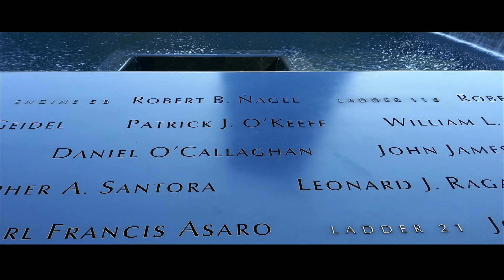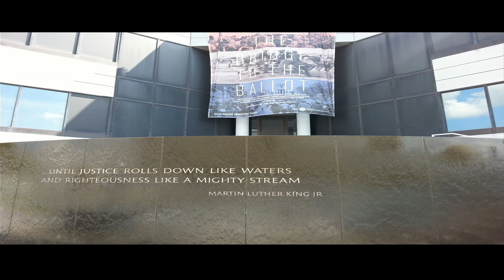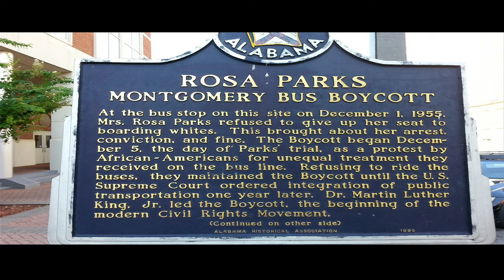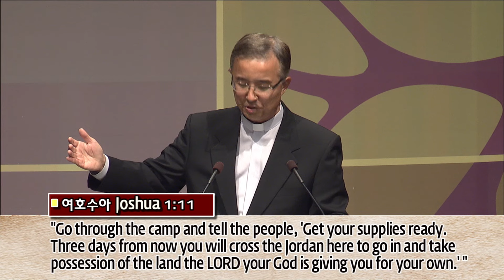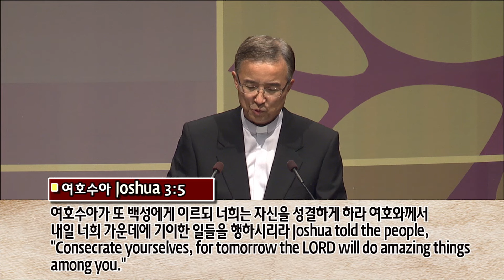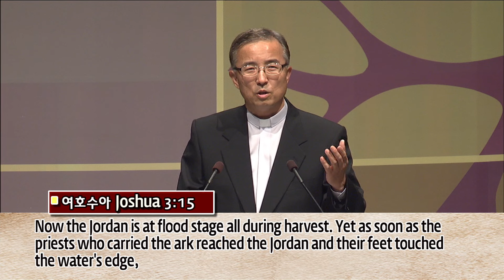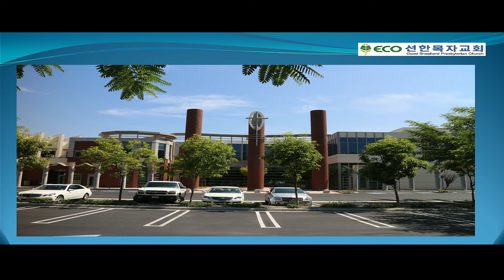[12/30/15] 엘새-이상한 전쟁준비 (고태형 목사)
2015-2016 엘리야 특별 새벽 기도회 – Day 2

날짜: 2015년 12월 30일 (화)
설교자: 고태형 목사 (선한목자교회)
제목: 이상한 전쟁준비
본문: 여호수아 Joshua 1:1-9, 3:1-5

여호와의 종 모세가 죽은 후에 여호와께서 모세의 수종자 눈의 아들 여호수아에게 말씀하여 이르시되
내 종 모세가 죽었으니 이제 너는 이 모든 백성과 더불어 일어나 이 요단을 건너 내가 그들 곧 이스라엘 자손에게 주는 그 땅으로 가라
내가 모세에게 말한 바와 같이 너희 발바닥으로 밟는 곳은 모두 내가 너희에게 주었노니
곧 광야와 이 레바논에서부터 큰 강 곧 유브라데 강까지 헷 족속의 온 땅과 또 해 지는 쪽 대해까지 너희의 영토가 되리라
네 평생에 너를 능히 대적할 자가 없으리니 내가 모세와 함께 있었던 것 같이 너와 함께 있을 것임이니라 내가 너를 떠나지 아니하며 버리지 아니하리니
강하고 담대하라 너는 내가 그들의 조상에게 맹세하여 그들에게 주리라 한 땅을 이 백성에게 차지하게 하리라
오직 강하고 극히 담대하여 나의 종 모세가 네게 명령한 그 율법을 다 지켜 행하고 우로나 좌로나 치우치지 말라 그리하면 어디로 가든지 형통하리니
이 율법책을 네 입에서 떠나지 말게 하며 주야로 그것을 묵상하여 그 안에 기록된 대로 다 지켜 행하라 그리하면 네 길이 평탄하게 될 것이며 네가 형통하리라
내가 네게 명령한 것이 아니냐 강하고 담대하라 두려워하지 말며 놀라지 말라 네가 어디로 가든지 네 하나님 여호와가 너와 함께 하느니라 하시니라

또 여호수아가 아침에 일찍이 일어나서 그와 모든 이스라엘 자손들과 더불어 싯딤에서 떠나 요단에 이르러 건너가기 전에 거기서 유숙하니라
사흘 후에 관리들이 진중으로 두루 다니며
백성에게 명령하여 이르되 너희는 레위 사람 제사장들이 너희 하나님 여호와의 언약궤 메는 것을 보거든 너희가 있는 곳을 떠나 그 뒤를 따르라
그러나 너희와 그 사이 거리가 이천 규빗쯤 되게 하고 그것에 가까이 하지는 말라 그리하면 너희가 행할 길을 알리니 너희가 이전에 이 길을 지나보지 못하였음이니라 하니라
여호수아가 또 백성에게 이르되 너희는 자신을 성결하게 하라 여호와께서 내일 너희 가운데에 기이한 일들을 행하시리라

After the death of Moses the servant of the LORD, the LORD said to Joshua son of Nun, Moses’ aide:
“Moses my servant is dead. Now then, you and all these people, get ready to cross the Jordan River into the land I am about to give to them–to the Israelites.
I will give you every place where you set your foot, as I promised Moses.
Your territory will extend from the desert to Lebanon, and from the great river, the Euphrates–all the Hittite country–to the Great Sea on the west.
No one will be able to stand up against you all the days of your life. As I was with Moses, so I will be with you; I will never leave you nor forsake you.

“Be strong and courageous, because you will lead these people to inherit the land I swore to their forefathers to give them.
Be strong and very courageous. Be careful to obey all the law my servant Moses gave you; do not turn from it to the right or to the left, that you may be successful wherever you go.
Do not let this Book of the Law depart from your mouth; meditate on it day and night, so that you may be careful to do everything written in it. Then you will be prosperous and successful.
Have I not commanded you? Be strong and courageous. Do not be terrified; do not be discouraged, for the LORD your God will be with you wherever you go.”
Early in the morning Joshua and all the Israelites set out from Shittim and went to the Jordan, where they camped before crossing over.
After three days the officers went throughout the camp,
giving orders to the people: “When you see the ark of the covenant of the LORD your God, and the priests, who are Levites, carrying it, you are to move out from your positions and follow it.
Then you will know which way to go, since you have never been this way before. But keep a distance of about a thousand yards between you and the ark; do not go near it.”
Joshua told the people, “Consecrate yourselves, for tomorrow the LORD will do amazing things among you.”